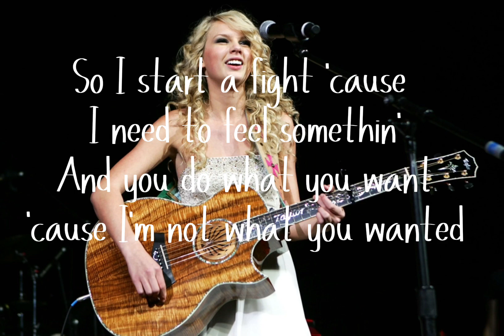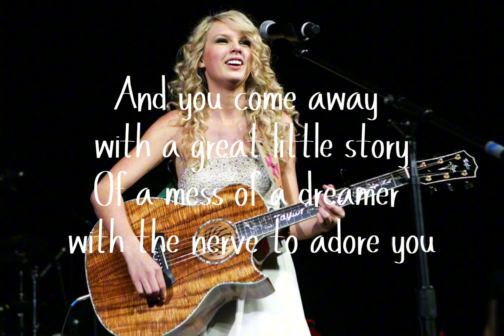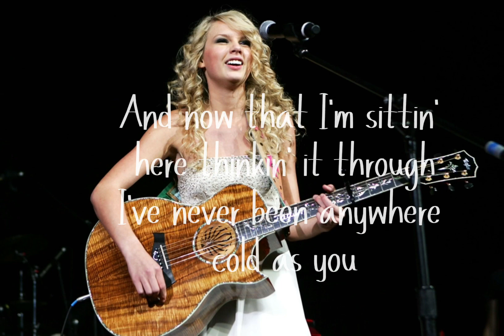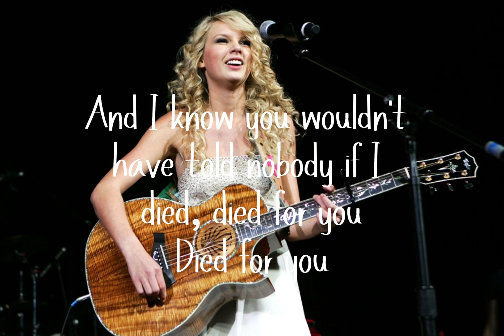Cold As You Lyric Video (Taylor Swift)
Definitely an underrated song!!
Comment what song you want next! I will always get to it!
Im having a tough time getting any views so if you just so happen to see this, clicking any buttons helps!! 💕

Thank you so much Miss Taylor Alison Swift for singing these brilliant songs for us!